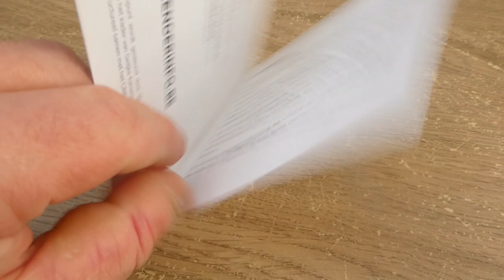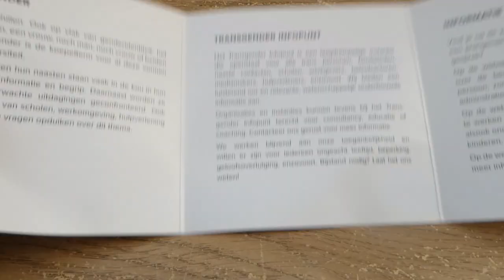van rups naar vlinder (praten over operatie baarmoeder verwijdering)